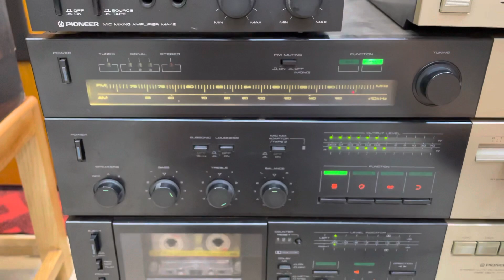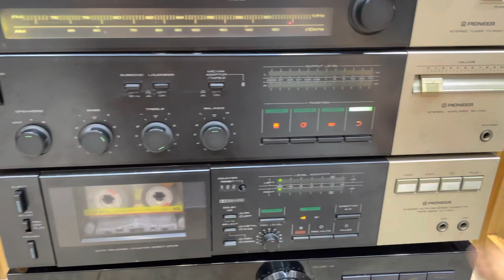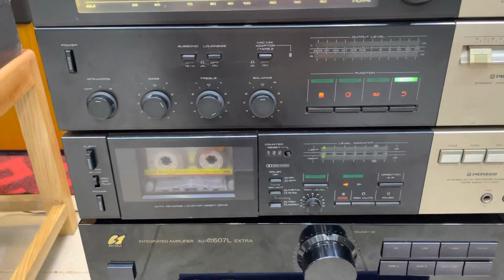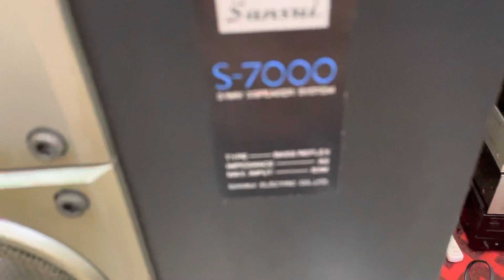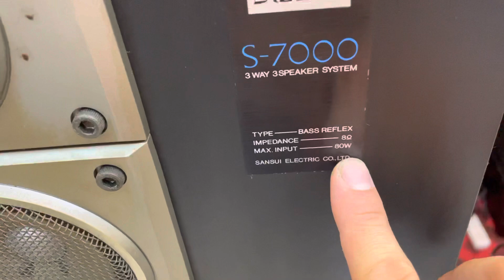Hay - Đẹp - Rẻ Bộ Âm Thanh Bãi Nhật Tuyển Chọn Đẹp Xuất Sắc | Xuân Đỉnh Audio.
- Loa Sansui S-7000.
- Amply Pioneer 7100.